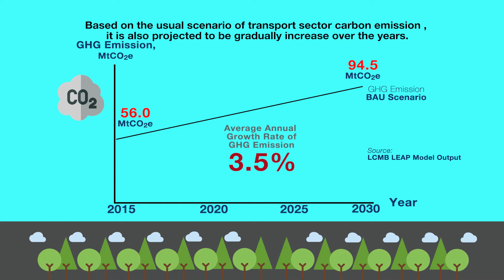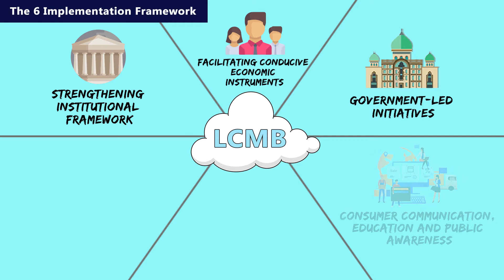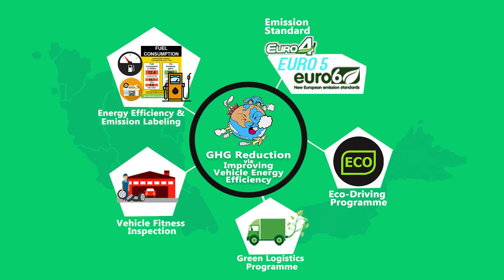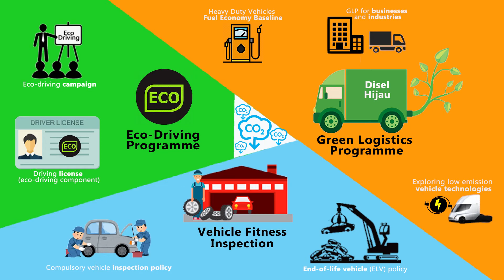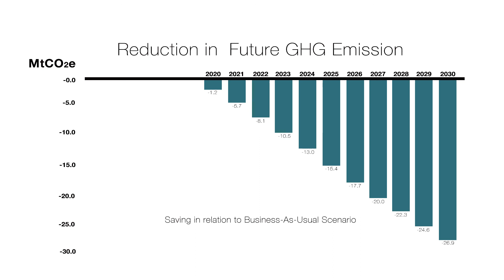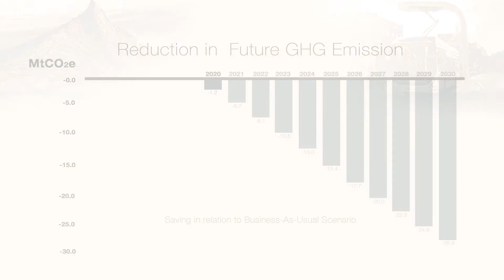Pocket Talk: Low Carbon Transport in Malaysia